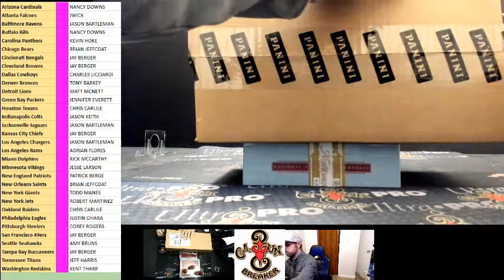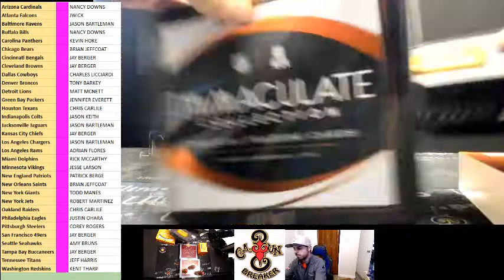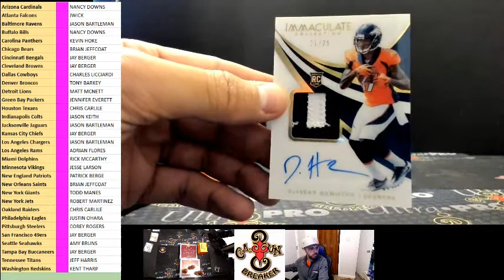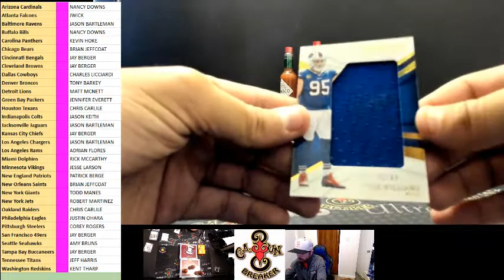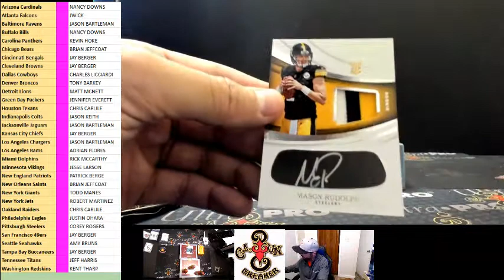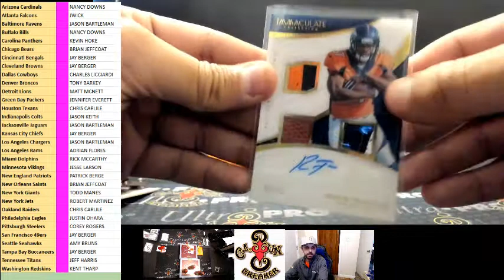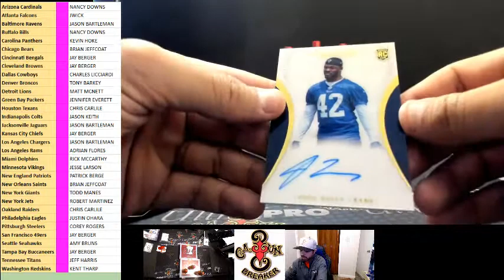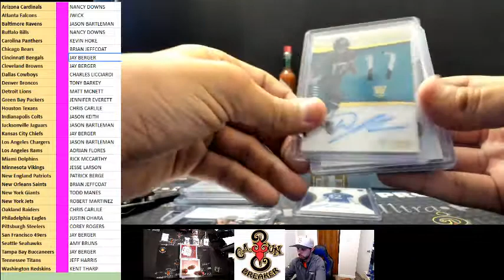CAJUNBREAKER 2018 IMMACULATE FOOTBALL CASE #3 11-23-2018